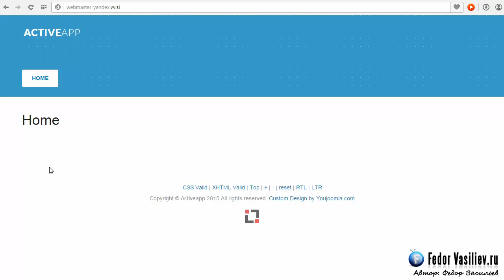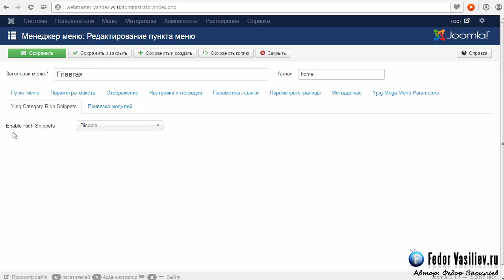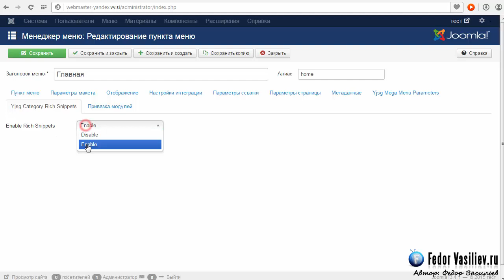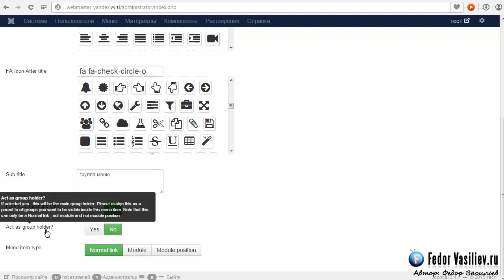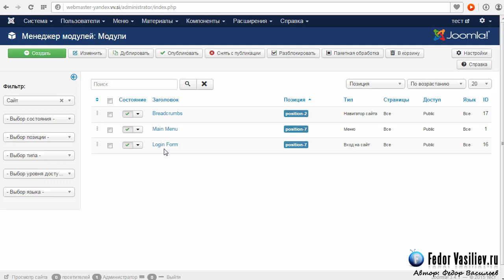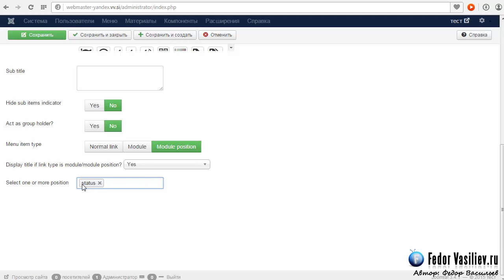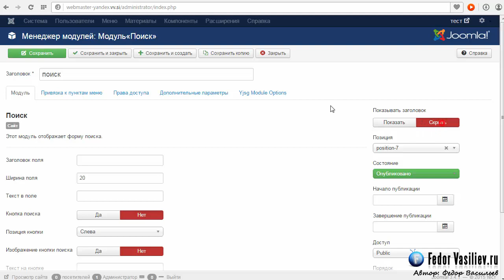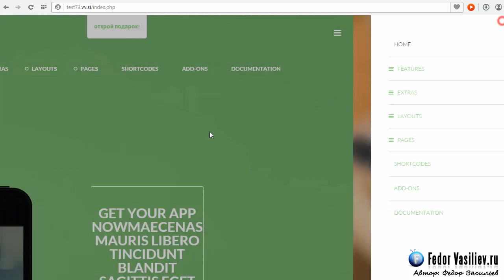Мега меню шаблона - YJ Activeapp #2